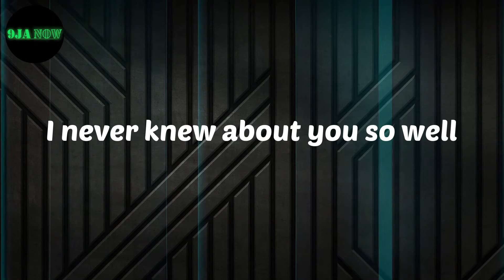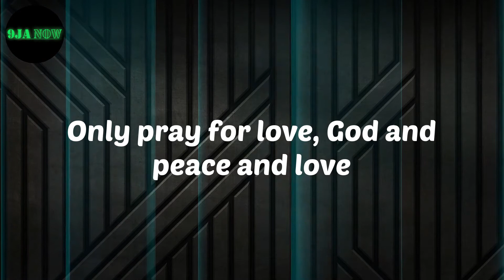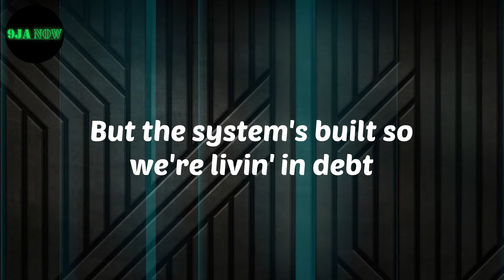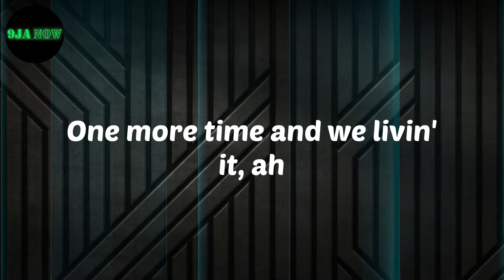𝗗𝗮𝘃𝗲 - 𝗦𝘆𝘀𝘁𝗲𝗺 (𝗟𝘆𝗿𝗶𝗰𝘀)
Lyrics:
Whine baby, show me that your whine am well
Yeah, show me that your whine am well, yeah, yeah, yeah
I never knew about you so well
But money make her kiss and tell, yeah
Only pray for love, God and peace and love
My enemies only pray for war
Uh, If you wanna get rich, there's a million ways
Sweet chick, familiar face
Wine, I got a brilliant taste
Whine, she got a brilliant waist
Money and fame
My people know struggle and pain
My people nah gon' suffer in vain
Don't call me by my government name
My girl, she badder than Rambo, a rider
Wan-Bissaka, the Lambo a spider
Michael Phelps, the AP a diver
Martial, my right hand, a striker
Tried to call, she blocked me, I Skype her
Damn it, I think that she got me a Lyca
Yardie lover, yard pussy me ah die for
Rack city, man, I'm comin' like, look
So I dey give them? (yeah)
So I dey give them?
I just caught one whine, now I'm feelin' like an MVP
I know that they're talkin' my name
But them man are old news like NBC
Tell the DJ dash 'way his MP3
Who's that girl with a leng DP?
Wait, what am I saved under
When I change numbers, I don't send BC's
Listen, it's a big flex if you're talkin' to me
ST, God bless my haters
She wanna do SMS, not save my soul
That's spend my savings
Waiter, can you bring more champagne in?
For the times I was livin' in stress
I wanna own all my, shh
But the system's built so we're livin' in debt
Man 'fi rise up 'cause we livin' in, yeah

Dave
System
Dave System
Lyrics Dave
System Lyrics
nigerian music
Afro beat
Afro Pop